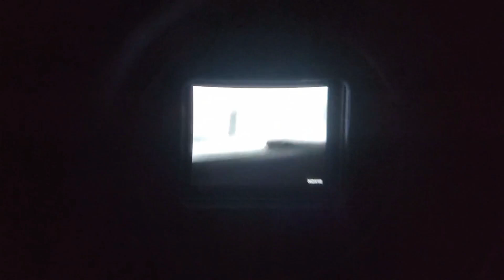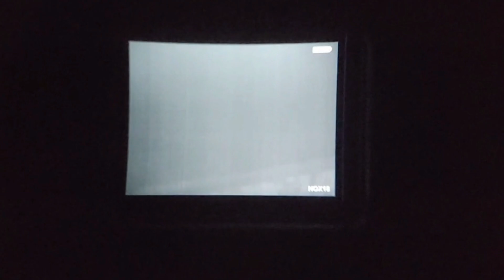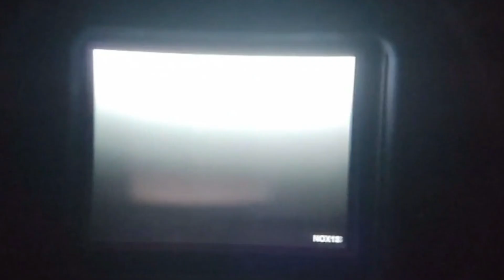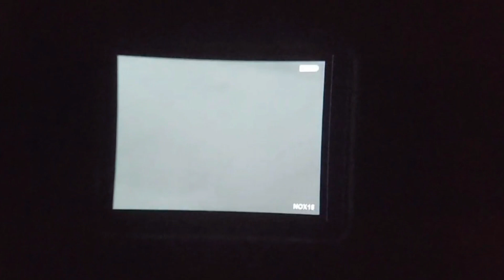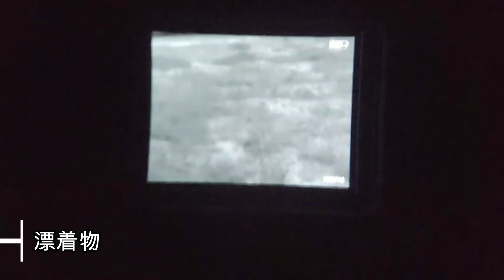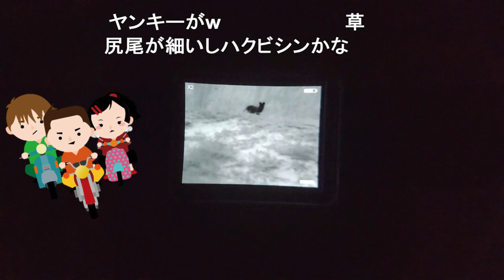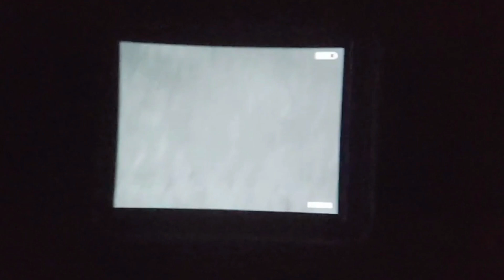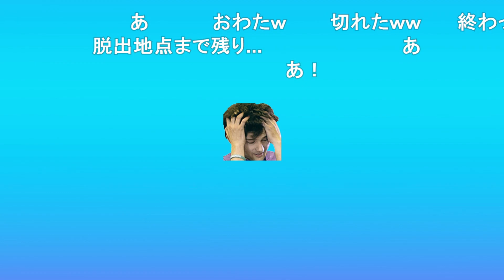心霊スポットの亡霊にビビるダステル【ダステル切り抜き】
▼DustelBox Twitchチャンネル
※普段はTwitchで配信しています！

【ダステル切り抜きチャンネル一覧】